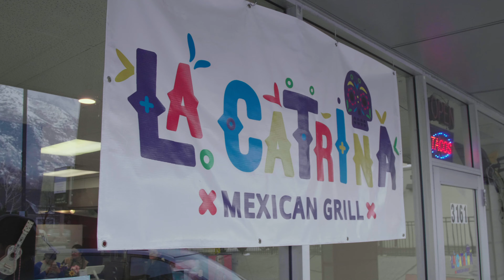Provo City Business Spotlight | La Catrina Mexican Grill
Today we are featuring La Catrina Mexican Grill. If you didn't know this place existed you could easily drive right past it. Press play to see a tour inside the restaurant and discover some of their most popular dishes. They offer a wide assortment of meals to choose from, including two types of tamales - corn husk and banana leaf. One of their most popular dishes is carne asada nachos. Piles high with beans, cheese carne asada, pico de gallo, sour cream, and guacamole.

Come check them out at 3161 N Canyon Road inside the Edgemont Plaza in Provo. They are open Monday - Friday, 10:00 am - 9:30 pm, Saturday 10:00 am - 9:00 pm, and closed Sunday.